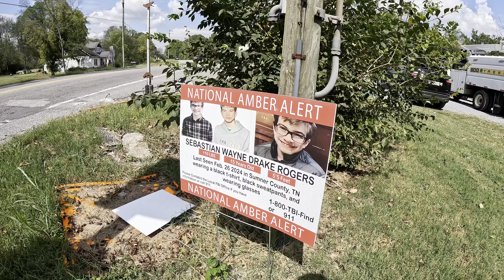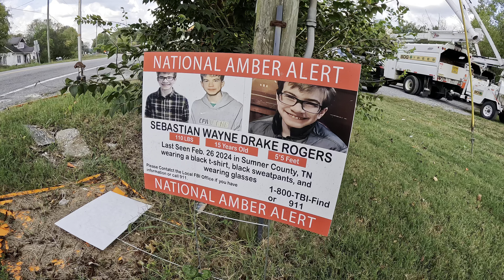Sebastian Rogers- back at Drakes Creek in Hendersonville TN- 7 months GONE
Where is Sebastian Rogers- MISSING 210 Days- 7 months- I went back to Drakes Creek both at the General Store and his Favorite Place the playground- Keep His Awareness Alive!!!